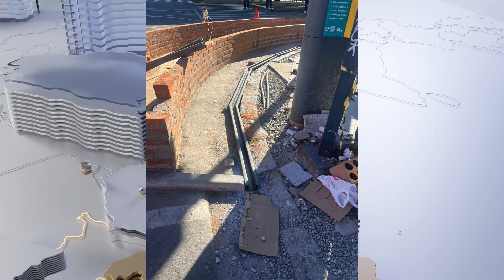SERÁ QUE AGUENTA CHUVA? - JORNAL DA MANHÃ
Obras em calçadas da cidade geram dúvidas de sua eficiência.

👁‍🗨 **Não perca os detalhes deste debate crucial para o futuro de Poços de Caldas!